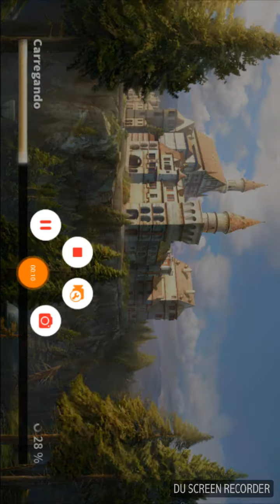Game player Brothers in Arms (R) 3 cercados